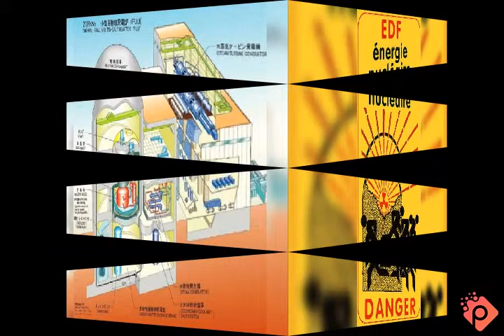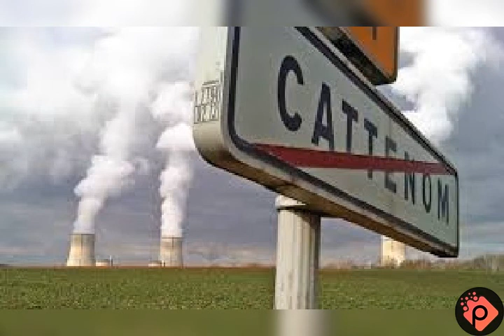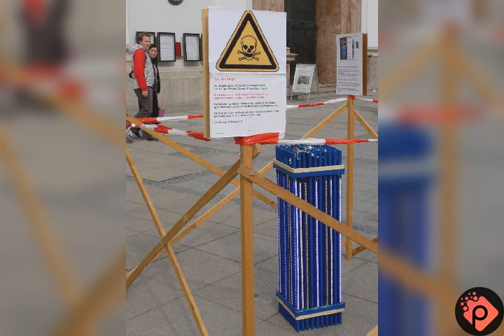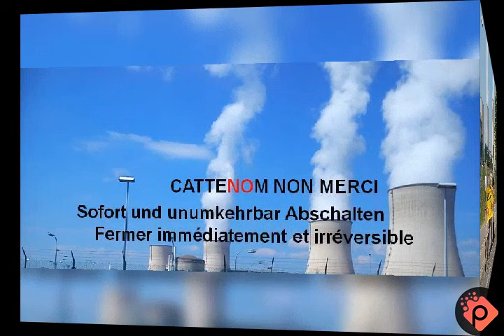Cattenom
Viedeo text Musik u Gesang von patrick hargarter